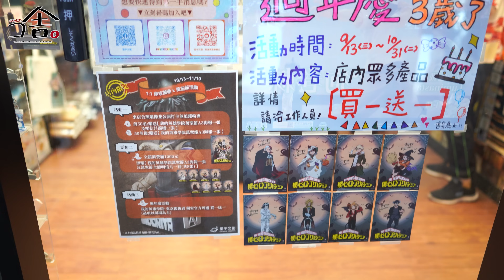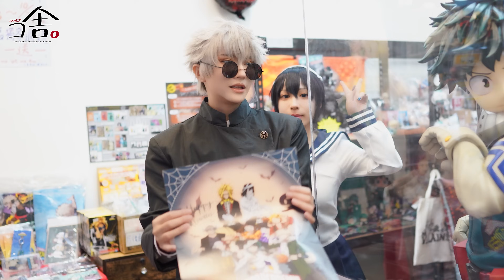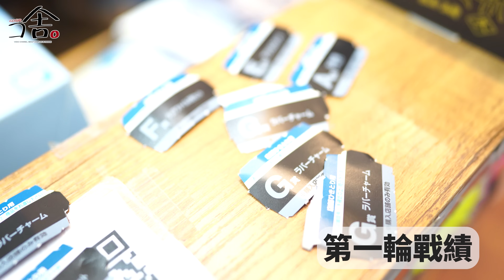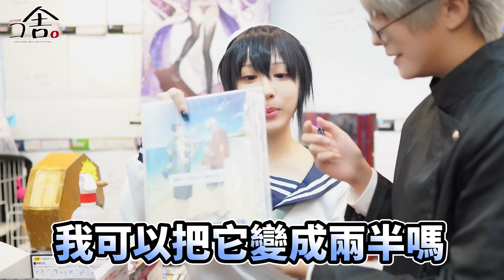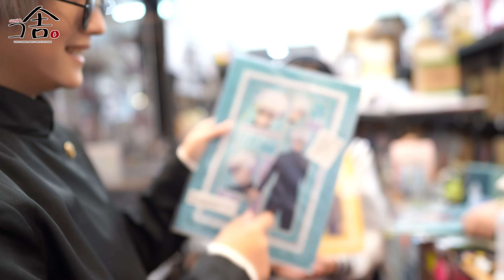一番賞對決!目標A賞五条悟&我老公甚爾 ｜呪術廻戦 懐玉・玉折 貳 篇 【越尊x千尋】COSIR叩舍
特別感謝 星宇文創

活動時間:10/13(五)~11/10(五)
活動地點:星宇文創店面(台北市大同區華陰街215號)
活動內容:
1. 請與官方綠谷1:1雕像合照並拍照打卡(務必公開，PO文或限動)，追蹤粉專
💥前50名➡️即贈送《我的英雄學院萬聖節主視覺A3海報一張》& 我的英雄學院萬聖節明信片隨機一張(不能挑款)。
💥50 名之後➡️僅贈送《我的英雄學院萬聖節主視覺A3海報一張》。
2. 全館消費滿1000元
💥即贈送《我的英雄學院萬聖節主視覺A3海報一張》&我的英雄學院萬聖節全體明信片一套(共8張)》。
(可累贈，滿越多送越多🤗，送完為止)
注意事項:
🎃拍照打卡贈品，每人一天限拿一份，送完為止。
🎃萬聖節活動皆可與周年慶活動一同參與。
🎃主辦單位保有最終修改、變更、解釋本活動之權利。

越尊：
 / tsun_mikoto
千尋：
 / chihiro_chang